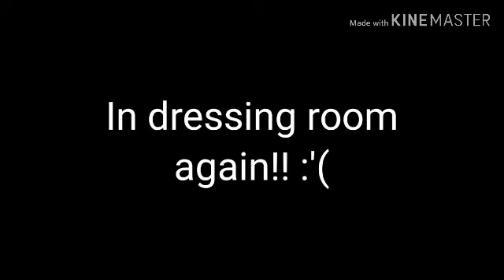Something Like... 24 Hours With OFFENDERMAN?